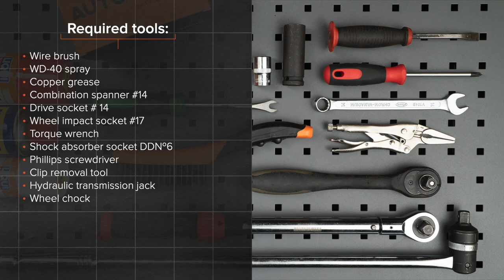Hvordan bytte bak støtdemper der på CITROEN C1 (PM, PN) [AUTODOC-VIDEOLEKSJONER]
Hvordan bytte bak støtdemper på CITROEN C1 (PM, PN) 1.0 Hatchback 2005–2014 [AUTODOC-VIDEOLEKSJONER]

Støtdemper for kjøretøyet PEUGEOT 107 (PM, PN) Hatchback (06.2005–...) / TOYOTA Aygo (AB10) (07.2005–...) / PEUGEOT 1007 Hatchback (04.2005–...) bør som regel erstattes i én og samme prosedyre. Det er imidlertid noen små forskjeller, på grunn av spesifikke egenskaper ved kjøretøyets design.

🛠️ Verktøyene du trenger for å erstatte bak støtdemper:
- stålbørste
- WD-40 spray
- kobberpasta
- kombinøkkel nr. 14
- pipenøkler nr.14
- pipenøkler nr.17
- momentnøkkel
- støtdemperverktøy DD №6
- phillips-skrutrekker
- stoppekloss